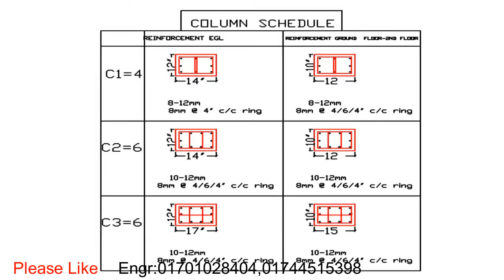36x50 house footing excavation reinforcement and concrete ration design। Floor plan।Lay-out plan...।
36x50 house footing excavation reinforcement and concrete ration design। Floor plan।Lay-out plan...।

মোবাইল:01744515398